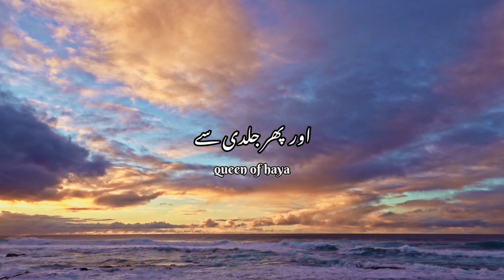Naya saal✨by molana tariq jameel | urdu status | newyear status | queen of haya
islamic status
arabic status
naat status
Urdu status
status
whatsapp status
new status
new naat
shorts bayan
islamic status